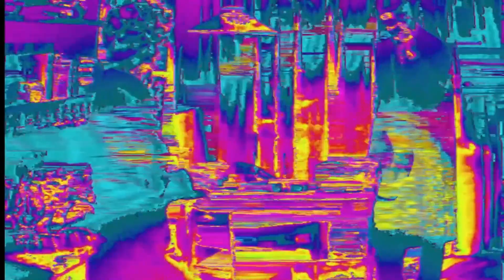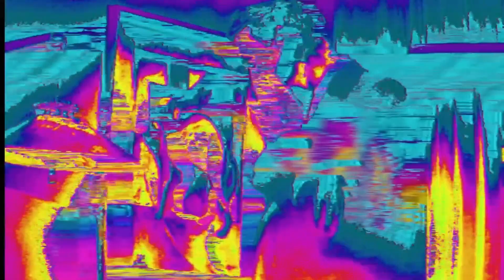Do Your Best And Don't Worry | Morrissey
Southpaw Grammar